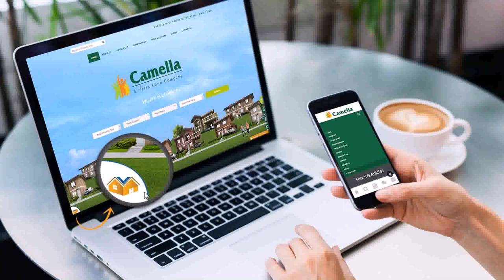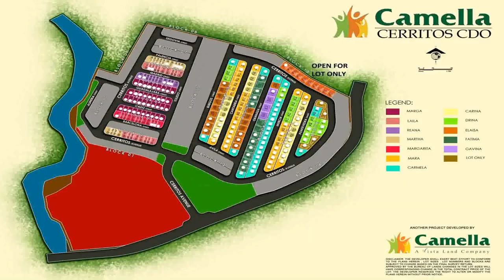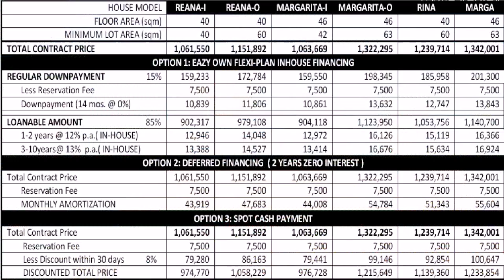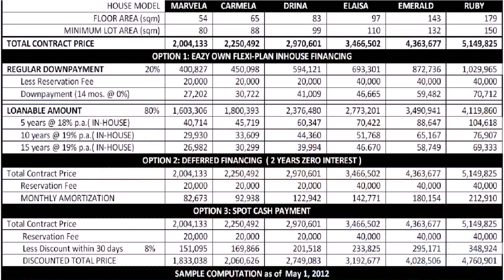Camella House Plans Philippines (see description) (see description)